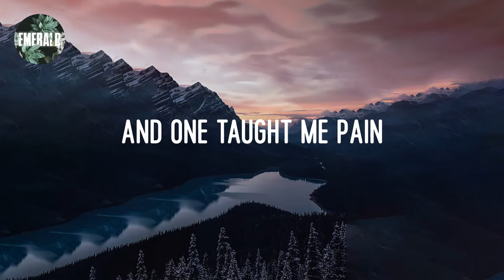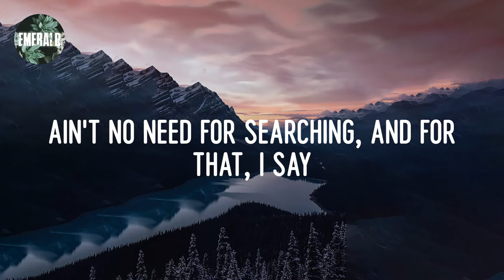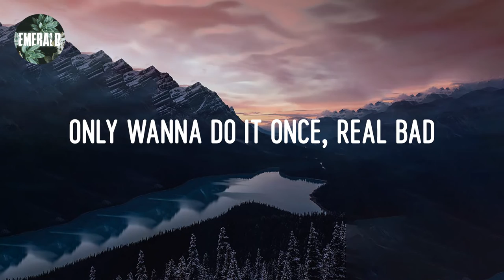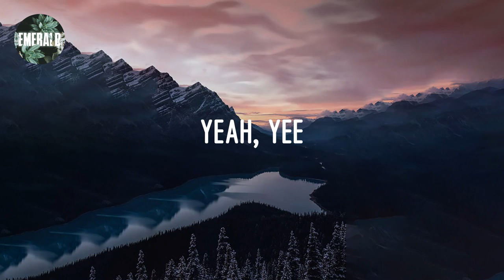Ariana Grande - thank u, next (lyrics)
Lyrics 𝕥hank 𝕦, 𝕟ext:

Yeah, 𝕪ee
Yeah, 𝕪ee